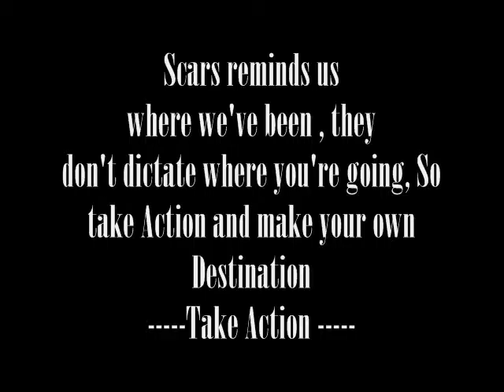january 8 to 10, 2016 NC School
Strictly Educational